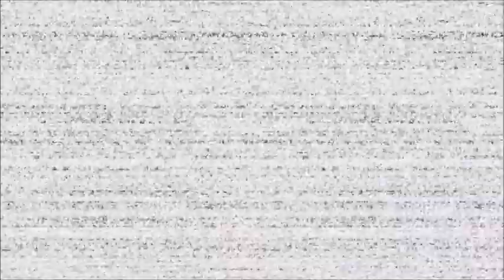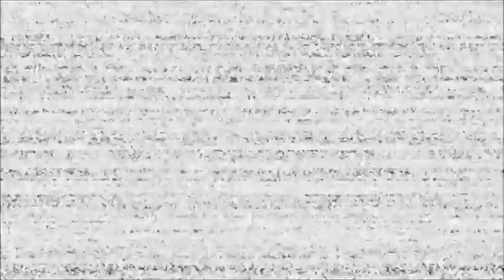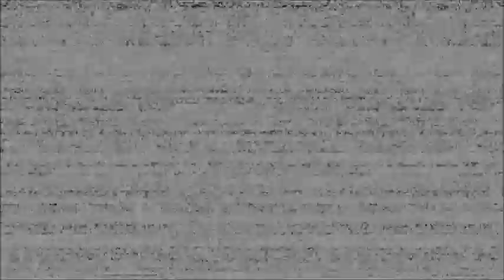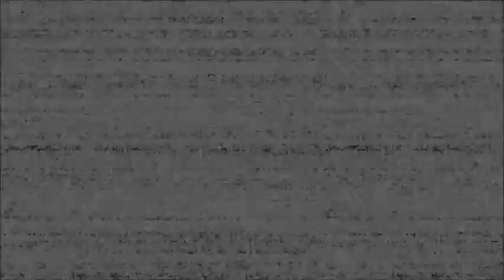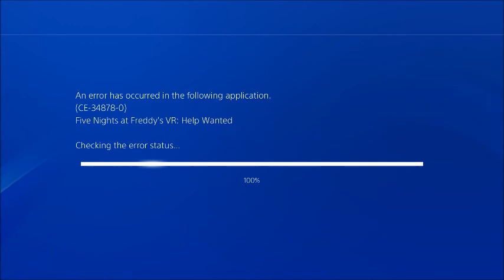Frightmare 2 - Five Nights At Freddy's: Help Wanted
Mercy has her own channel! With a much more interesting instagram and twitter!